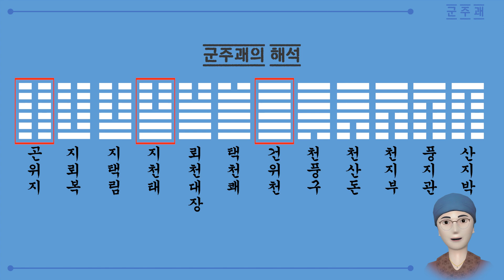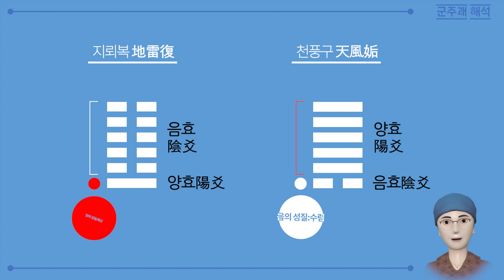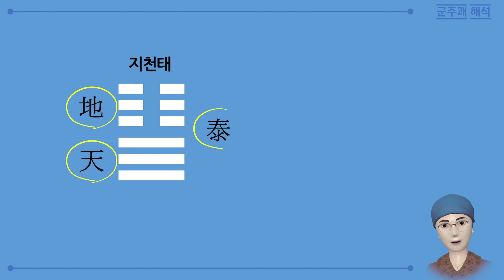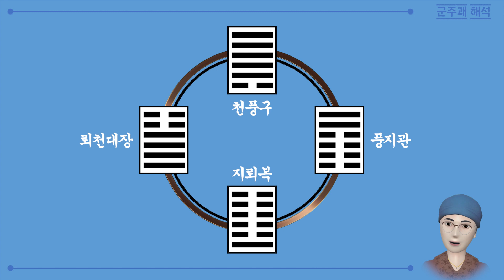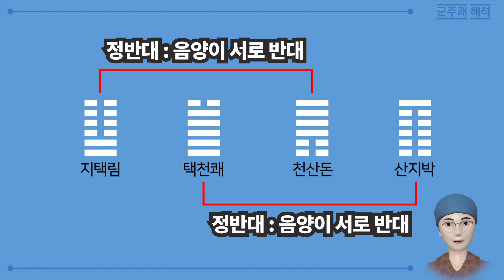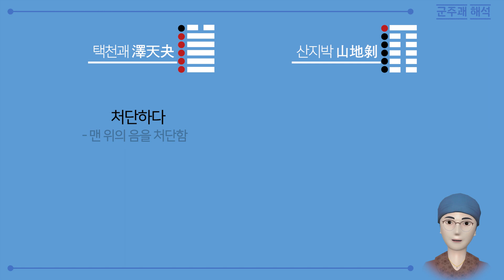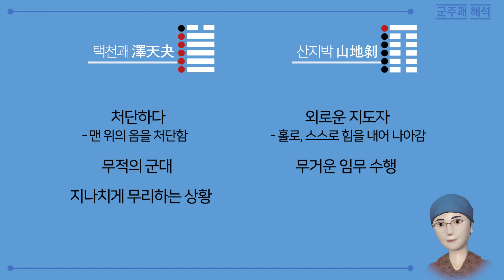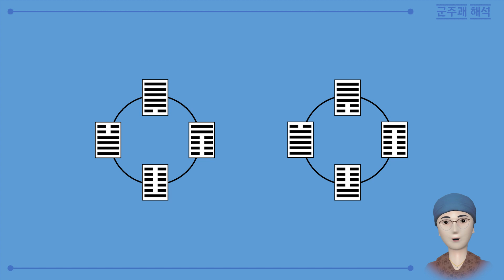주역 괘상 해석 방법 #2: 반대 괘상, 4순환 해석, 군주괘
주역 공부 그동안 어려웠던 분들 다 모이세요!
차근차근 풀어주는 클주쌤의 주역 강좌입니다.

*오늘의 주제 : 괘상 해석 방법 1에 이어서
-군주괘의 해석
-정반대 괘상으로 해석해 이해하기
-4순환으로 해석해 이해하기